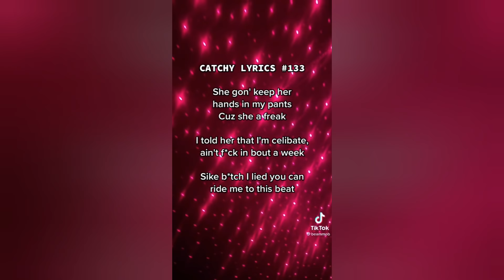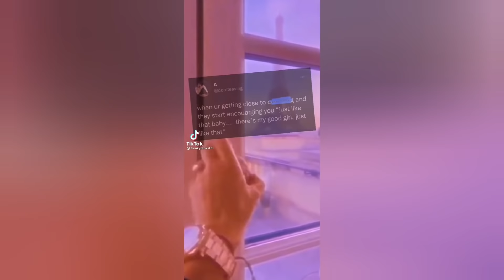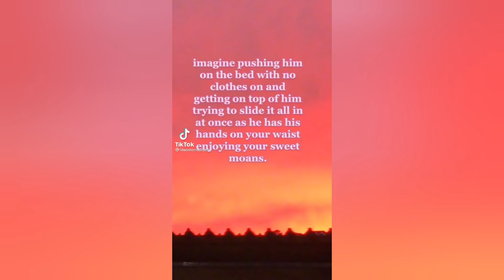Freaky tiktok that will make you call him again 😈🥵